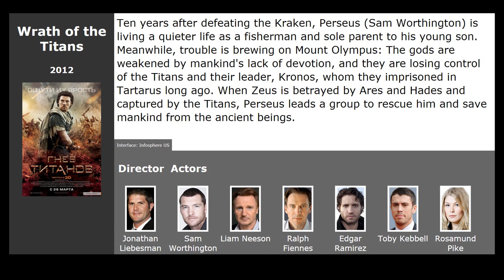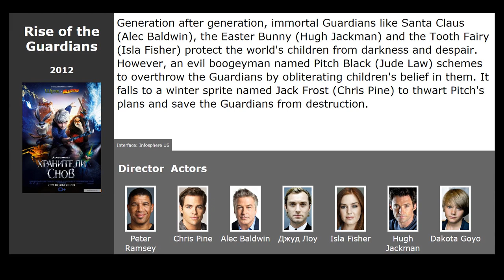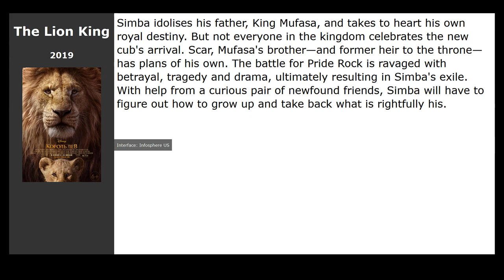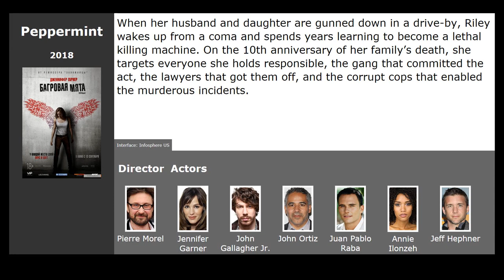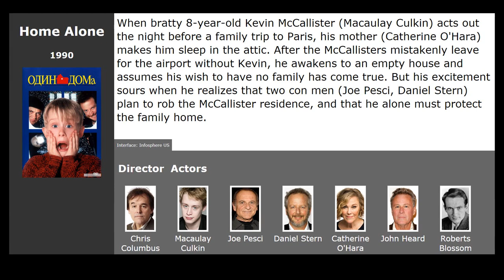10 best movies like Why Him? (2016)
Movies similar to Why Him? (2016):

00:13 Wrath of the Titans (2012) / genre: fantasy, action, adventure
00:54 Looper (2012) / genre: fantastic, action, thriller
01:34 Rise of the Guardians (2012) / genre: cartoon, fantasy, adventure
01:45 Southpaw (2015) / genre: drama, sport
02:21 Run All Night (2015) / genre: action, crime, drama
02:32 The Lion King (2019) / genre: cartoon
02:43 Peppermint (2018) / genre: action, thriller, drama
03:15 Gifted (2017) / genre: drama
03:26 Coco (2017) / genre: cartoon, fantasy, comedy
03:48 Home Alone (1990) / genre: comedy, family